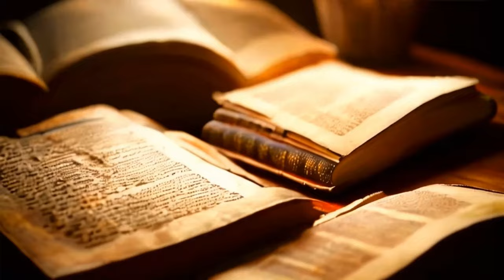Chasing the Midnight Sky (AI Song - Rock)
This song is a powerful classic rock ballad that captures the spirit of resilience and determination.

📱 DESCRIPTION 📱
The lyrics tell the story of a journey along a winding road, leaving behind the past while embracing the challenges ahead. With vivid imagery of fading city lights and guiding stars, the verses reflect on battles fought and lessons learned, while the pre-chorus and chorus emphasize an unyielding drive to push forward. The song builds on themes of hope, perseverance, and the relentless pursuit of dreams, urging the listener to keep moving, even when the world closes in. The music bridge and final chorus elevate the emotional intensity, culminating in a triumphant message of chasing the midnight sky, symbolizing the endless pursuit of freedom and inspiration.

📱 SONG LYRICS 📱
[Verse]
Just a winding road, miles ahead,
City lights fade into the past,
Dreams and echoes in the twilight's glow,
But I’m still holding on to the last.

All the battles fought, scars we bear,
They tell the story of our fight,
But somewhere in the dark, there’s a star that guides,
Leading us through the night.

[Pre-Chorus]
And we’re standing at the edge, hearts on fire,
No one’s backing down, no one’s tired,
There’s a flame in our souls, it’s always burning,
We’ll keep on driving, we’ll keep on turning.

[Chorus]
Chasing the midnight sky, when the world’s closing in,
When the shadows grow tall, we’ll rise within,
In the silence, we’ll find our song,
We’ll keep on moving, keep on moving, till the night is gone,
Just keep on, chasing the midnight sky.

[Verse]
In the rearview now, all the roads we’ve crossed,
Lessons learned from the past,
But we’re standing tall, with our heads held high,
We’re not afraid to make it last.

Every dream we chased, every turn we took,
Brought us to where we stand,
With the wind at our backs and the moon above,
We’re writing our tale in the sand.

[Bridge]
When the road gets rough, and the stars seem dim,
When the dreams we hold start to slip from within,
We’ll remember the nights when we felt so free,
And we’ll keep that spirit alive in the breeze.

[Final Chorus]
Yeah, keep on, chasing the midnight sky.